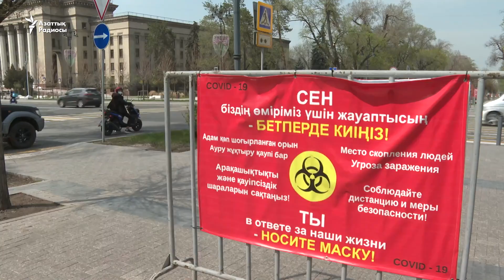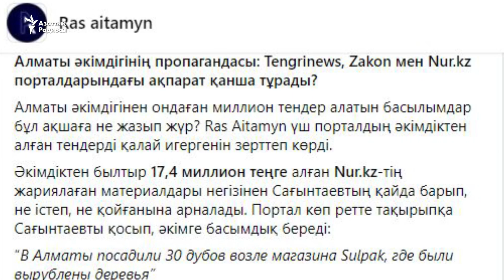Сағынтаев екі жылда не істеді?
Алматы әкімдігі қаланың алдағы екі жылға даму жоспарын жариялады. Ал екі айдан соң Бақытжан Сағынтаевтың әкім болып тағайындалғанына екі жыл толады. Қала тұрғындары әкім екі жылда қандай іс атқарды деген сауалға "нақты нәтиже көрмедік" дегенді айтты.